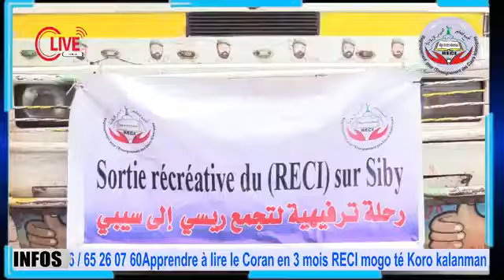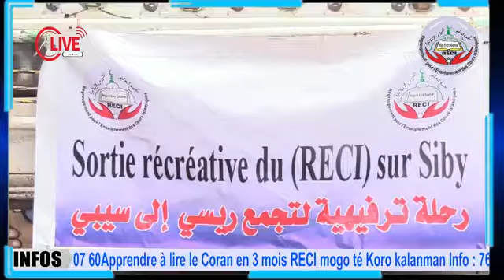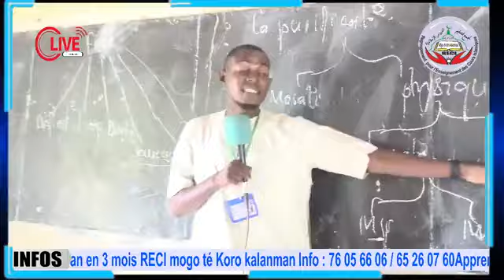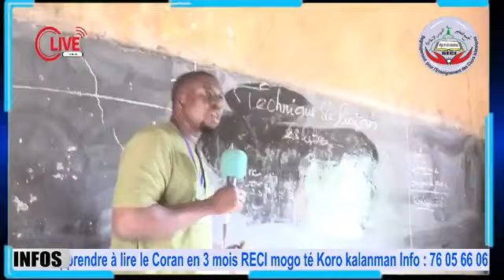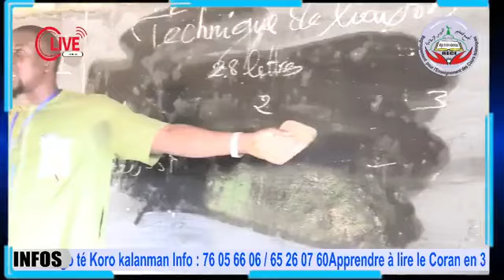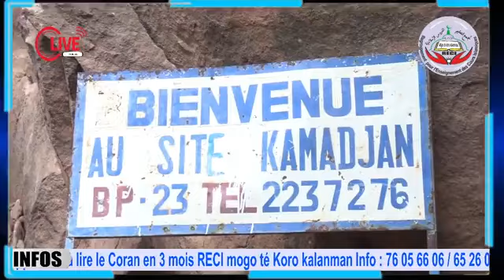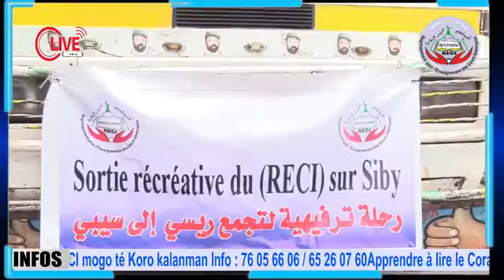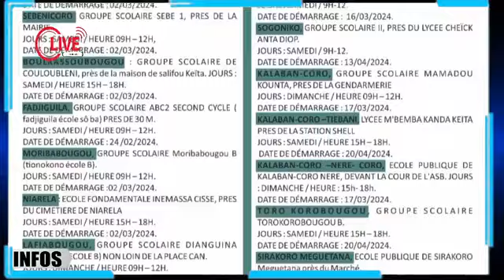Partant de ce Hadith : « Que quiconque accomplit un travail le fasse avec excellence »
Partant de ce Hadith : « Que quiconque accomplit un travail le fasse avec excellence » (rapporté par At-Tabarâni), la direction du RECI, comme à l’accoutumée, a organisé une formation de partage d’expériences entre encadreurs au centre de Sybi. Cette formation avait pour objectifs :

1. Actualiser les encadreurs sur les mises à jour du programme.
2. Renforcer les capacités pédagogiques des encadreurs.
3. Unifier les méthodes d’enseignement au sein du RECI.
4. Créer des liens de connaissance entre tous les personnels du RECI.

La formation s'est achevée par une visite guidée des sites touristiques de Sybi.